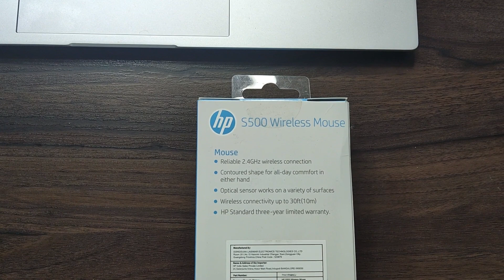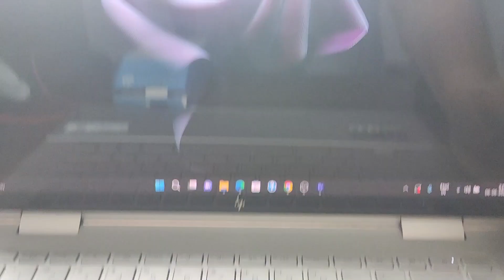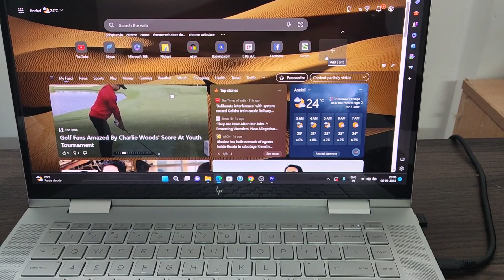How to Connect a Wireless Mouse | Step-by-Step Guide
Learn how to easily connect a wireless mouse to your computer with our comprehensive step-by-step guide. Whether you're a beginner or an experienced user, this tutorial will walk you through the process of pairing and setting up your wireless mouse. Say goodbye to cables and enjoy the convenience of a wireless mouse. Watch now and get started!